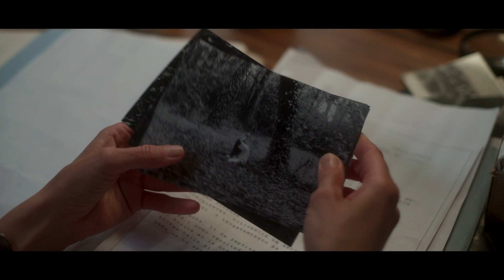FRAGMENTADA - ESTRENO EN CINES 3 de agosto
ESTRENO EN CINES 3 de agosto

En FRAGMENTADA una oficial de policía (Jazmín Stuart) regresa a la Patagonia para cuidar a su madre. Sin embargo, el asesinato de la hija de una vieja amiga la lleva a involucrarse en un caso que parece ser ignorado por todos y que esconde los oscuros secretos del lugar, poniendo su vida y la de su propia hija en peligro.

Con: Jazmín Stuart, César Bordón, Beatriz Spelzini, Juana Bosco, Gustavo Pardi, Daniel Krohn, Paula Tabachnik y gran elenco.

Guion y Dirección: Facundo Escudero Salinas
Producción: Pensilvania Films (Argentina), U Films (Uruguay), La Mayo Sonido (Uruguay).

Productores: Nicolás Münzel Camaño, Facundo Escudero Salinas

Producción Ejecutiva: Nicolás Münzel Camaño
Fotografía: Fernando Lorenzale (ADF)
Dirección de Arte: Libertad Eyzaguirre
Montaje: Damián Tetelbaum (SAE)

Diseño de Sonido: Federico Moreira
Vestuario: Julieta Bertoni
Maquillaje y Peinado: Adriana Rinaldi
Casting: María Milessi

Distribuye: Cinetren

Prensa: Cris Zurutuza

Redes: Franco Lovisolo